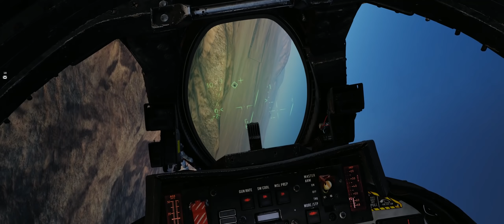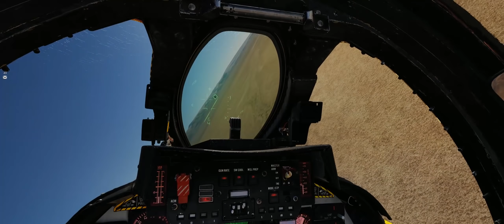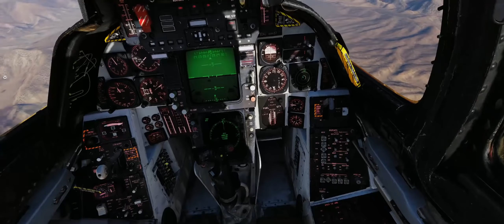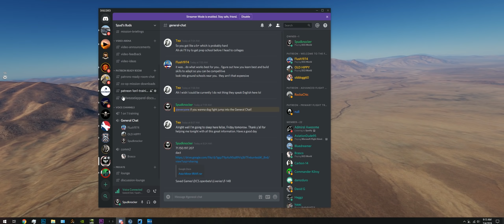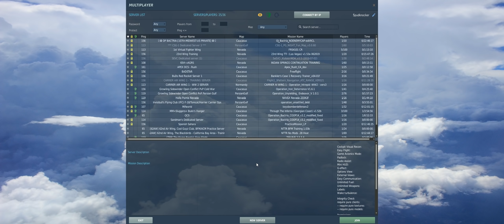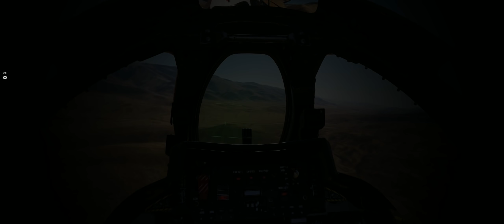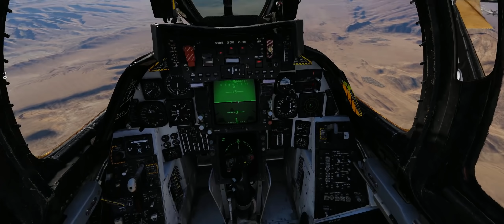DCS: F/A-18C Hornets Vs F-14B Tomcats! | Dogfight Training Session!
Hey guys this was a super fun dogfighting session that was put together last minute and it was an absolute blast!

Most of the engagements are a mix of 2v2's and 2v1's.  Most of the engagements are with guns only with some missiles making it in as well.

In my opinion the best part of the entire flying session was seeing my longtime Patron, improve his dogfighting skills from lagging behind quite a bit at the start to really hanging in there and getting some kills by the end.  This is what DCS is all about! Learning, and having an awesome time doing it!

I still think the F-14B is a better dogfighter than the F/A-18 even with yer facy whiz kid FCS!

Gimme a Tomcat any time! ...Baby!